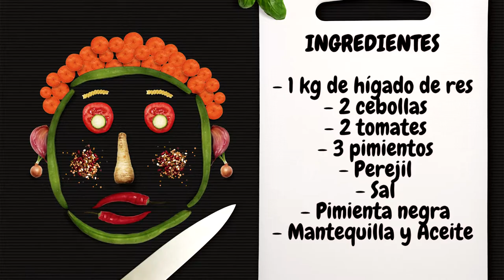Saltado de HÍGADO de RES | Hígado encebollado muy SUAVE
Aquí tienes una receta sencilla y fácil para preparar un hígado de res salteado con cebollas y tomates.
Para preparar este hígado en la sartén, necesitas los siguientes ingredientes, pero puedes variar las cantidades según el número de comensales:

 1 kg de hígado de res
 2 cebollas
 2 tomates
 3 pimientos
 Perejil
 Sal
 Pimienta negra
 Mantequilla y Aceite